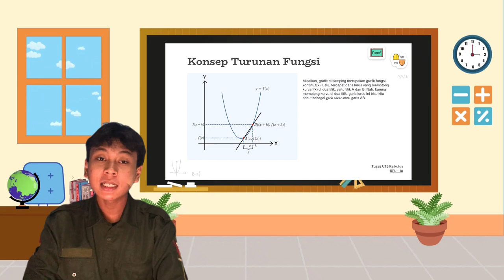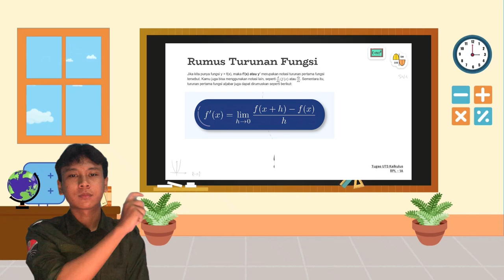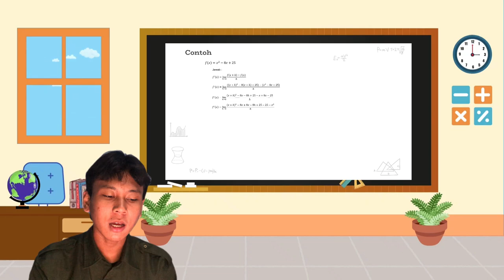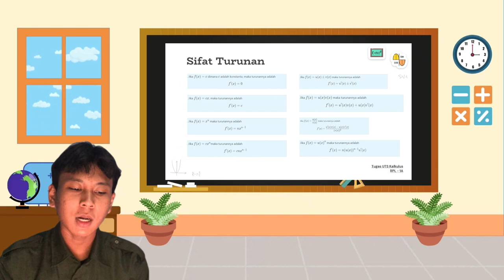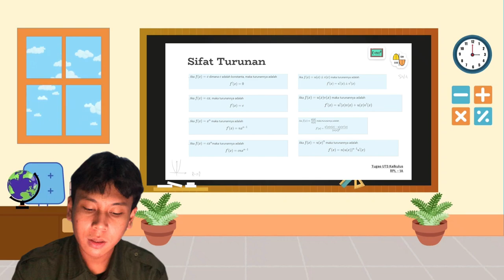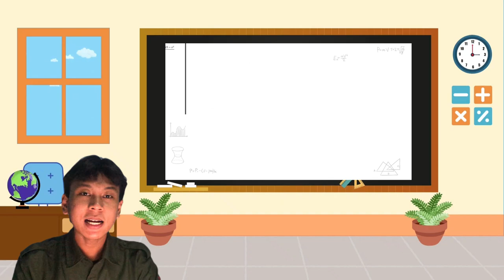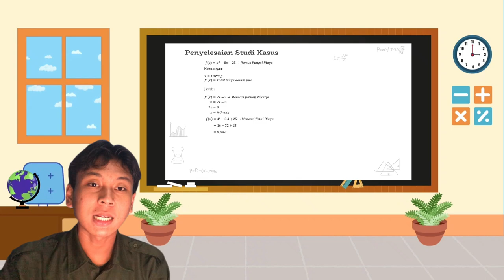TURUNAN | KALKULUS by Kelompok 3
///video ini kami buat serius hanya saja konsep kami yang memberi sedikit komedi///

Anggota kelompok:
Ariel Julians (2301191)
Asep Nadhirin (2308165)
Muhammad Fadhel Raihan (2308166)